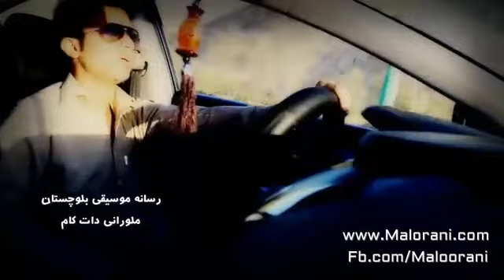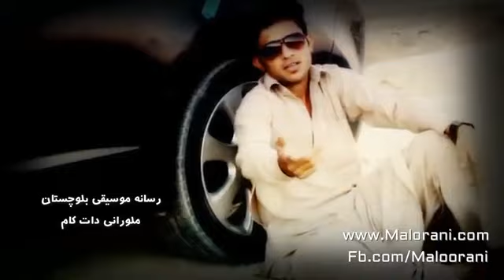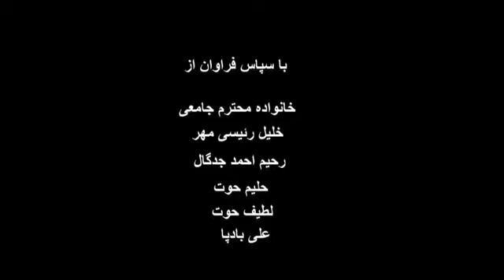Abdul Ali new Balochi song bel mana harama bel grewag zari kamranbaloch